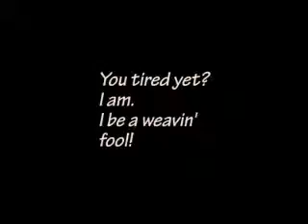kaley corgi agilty weave queen [4 09]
driveway agility practice on weaves ---doing them fast --doing them right -- doing them with sending .